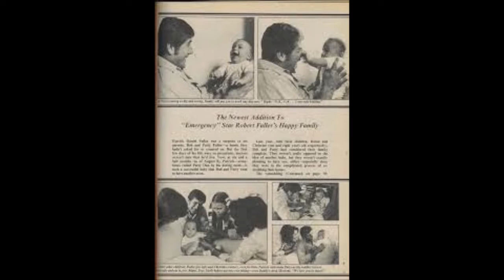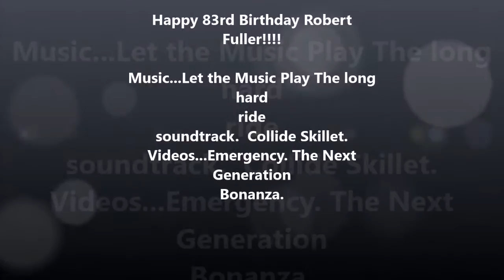Happy 83rd Birthday Robert Fuller tribute (part 2)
I love Robert Fuller's acting! The contents of this video comes from the TV show Emergency and the movie Bonanza the Next Generation. They both are awesome to watch!